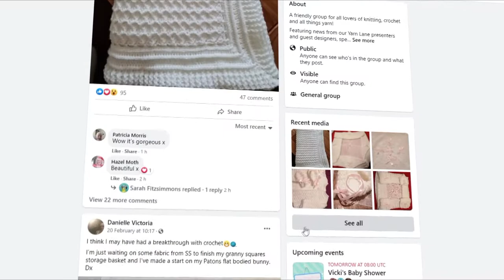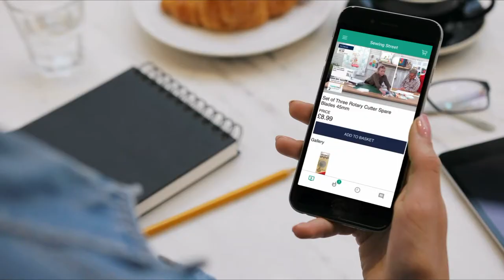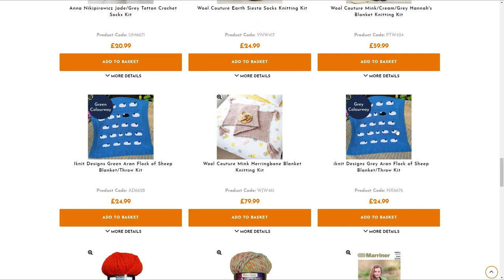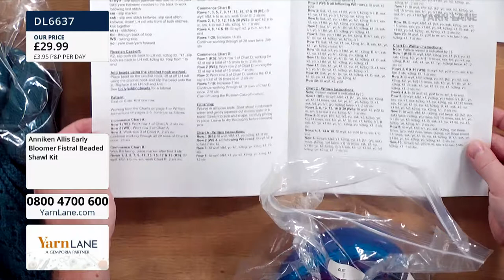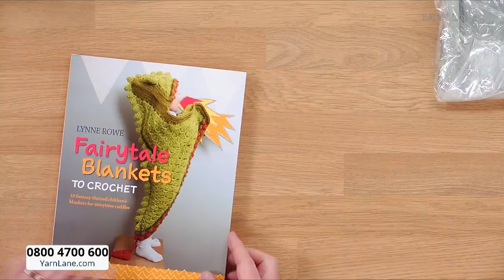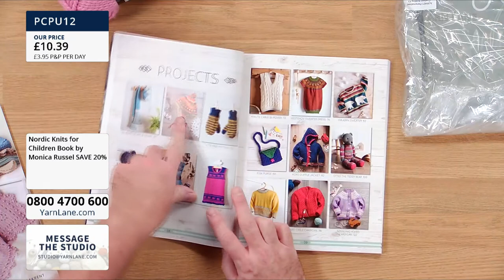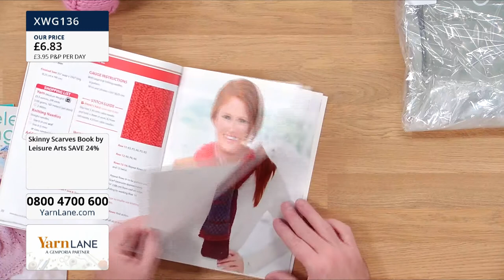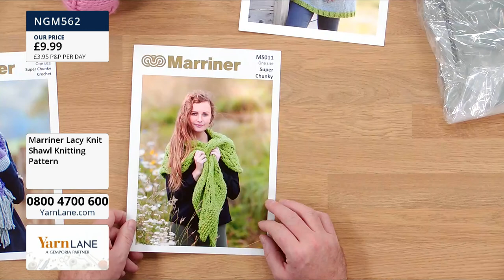Yarn Lane – 02/10/2021 – Kits and Yarn for the autumn